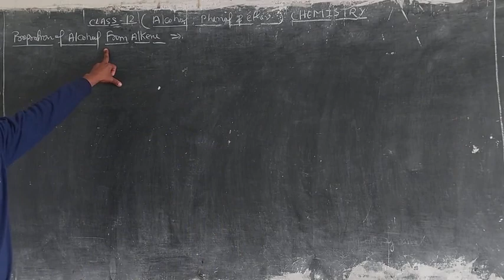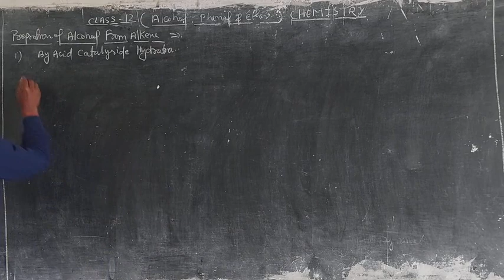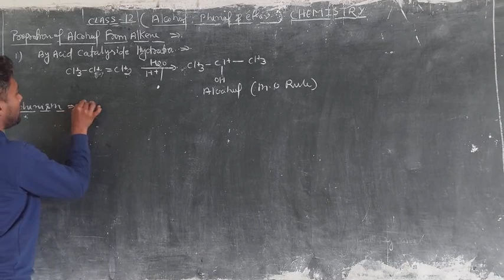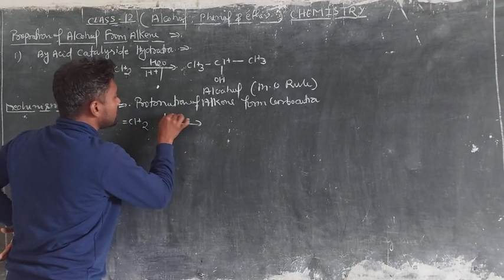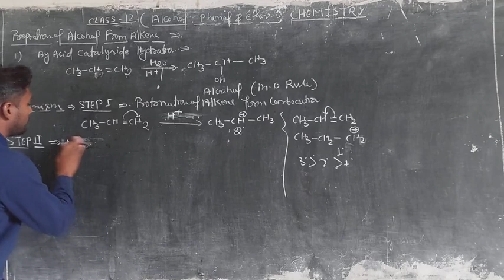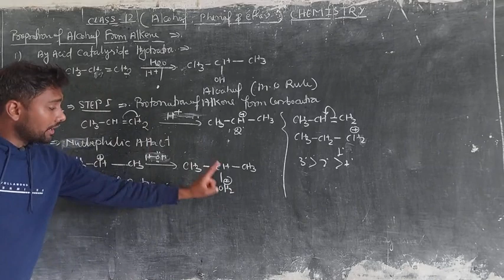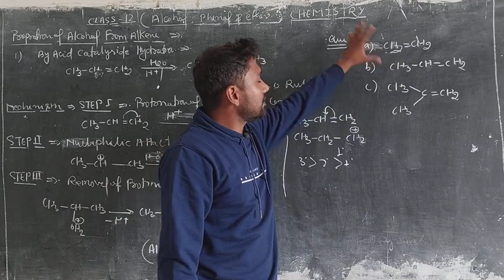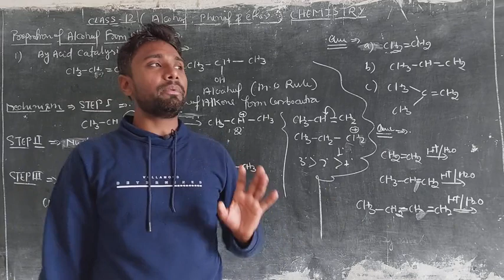Class 12 Chemistry (Alcohal, Phenol, Ether)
Shraddha inter college Kachnar Rajatalab varanasi